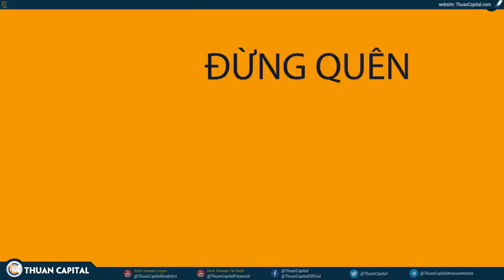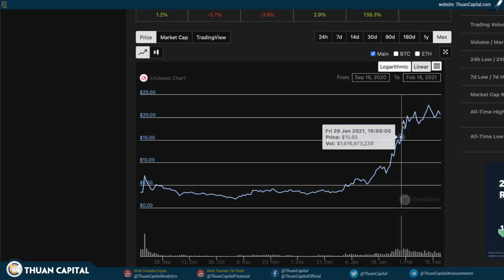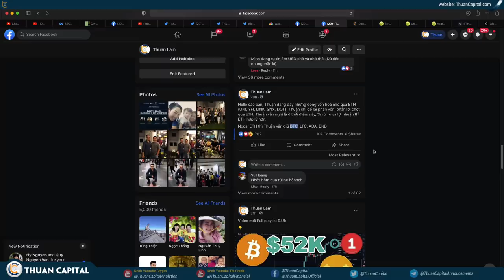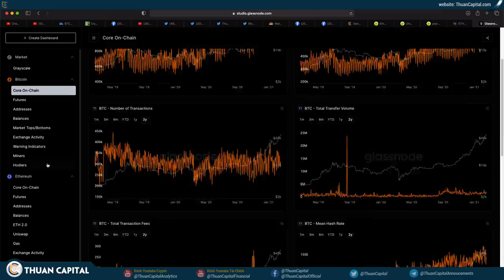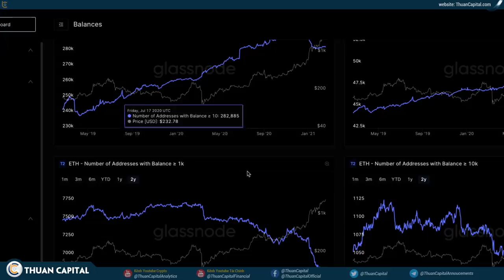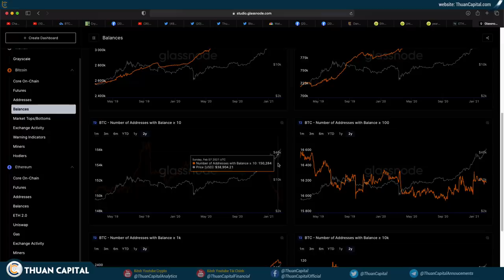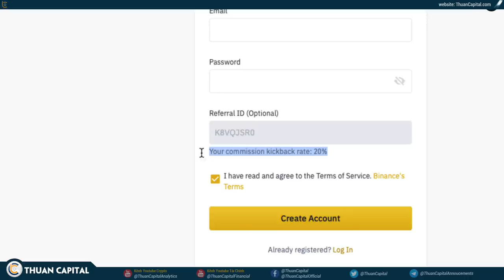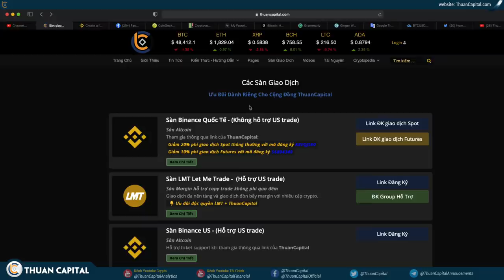949 (Phần 3) - Tại Sao ETH Sẽ ĐỘT PHÁ?